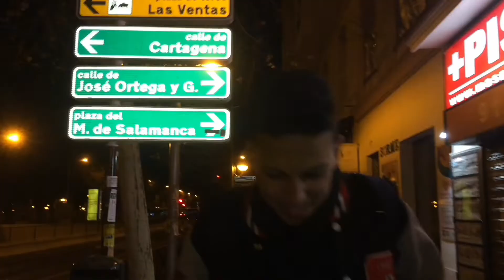Egyptian Dost 🇪🇬 | 100 Subscribers Ki Pastry |Bekar Khana 🤮